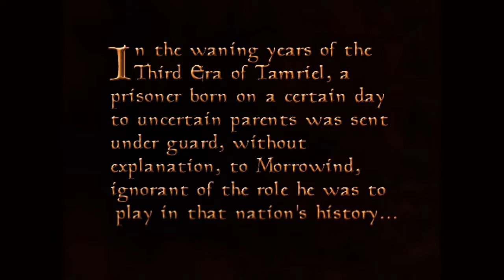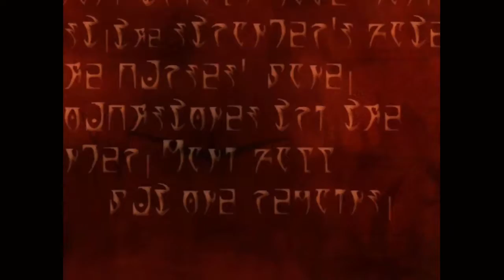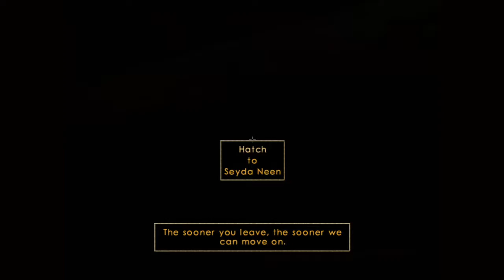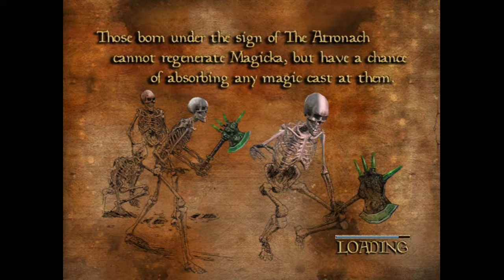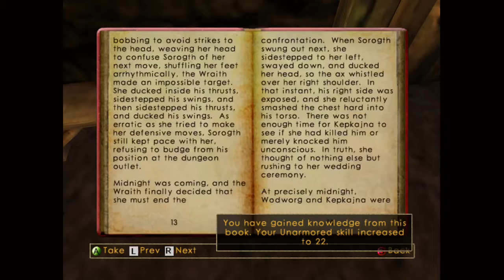Morrowind Adventures in Solstheim - LIVE STREAM #1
This is footage of my live stream of playing Morrowind.  Hope you enjoy.

My favorite game has finally come to Xbox One, because Back Compat.  I will be continuing to stream this series until I have finished the game.  In this live stream I will be starting the journey into the vast land of Vvardenfell.  My class set will be mainly a Mage class.  I wanna try something that I've haven't tried before with this game, since I've have never fully made a Mage class.  I entend on streaming my character "Dread Boat" from start to finish, that means that I will not be playing the game with this character unless I'm live streaming it.

Also if you want to see my streams live you do so by checking out my Mixer channel.